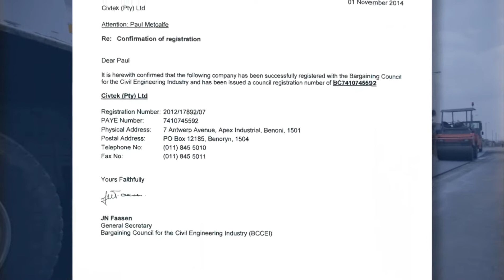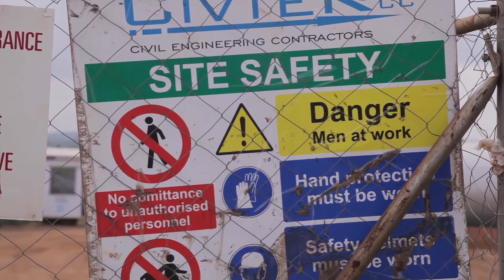Civtek pty LTD Civil Engineering contractors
Civtek was founded in 2001 and attained a CIDB 8CE grading in 2008. Following restructuring in 2021 Civtek is now 100% black owned and has a BBBEE Level 1 status. Our vision is to uplift the local communities we work in and create better opportunities for the residents of these communities.